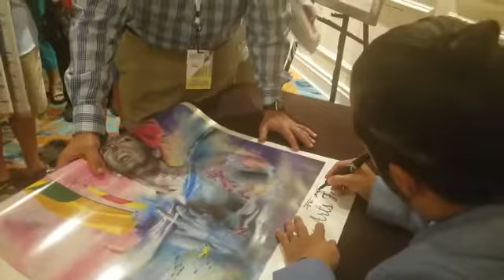Autógrafos, no te infla el ego, le infla el valor a tus obras.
El día que fui seleccionado como el artista del Año por Coconut Grove Art Festival, el evento “autdoors” de arte mas grande de USA y el segundo mas grande del mundo.